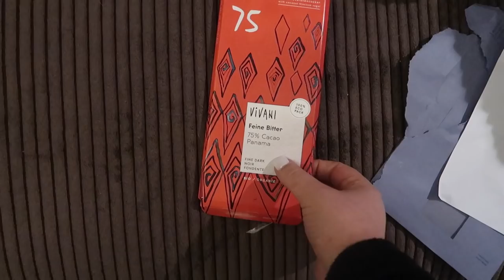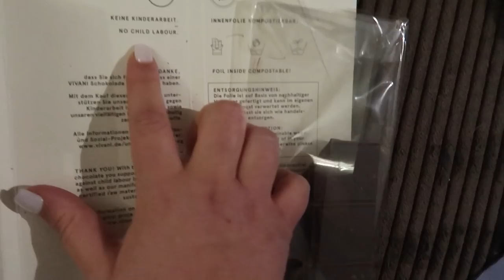VROUWEN MAKEN MANNEN DIK? - VLOG 209